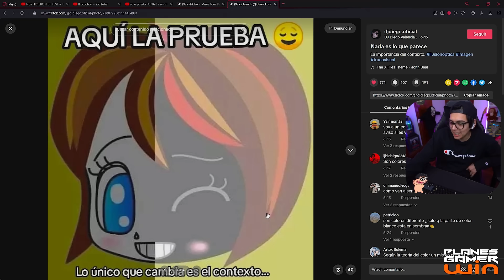NUNCA TE FÍES DE UNA FOTO DE INTERNET 💀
➖➖➖➖➖➖ 🌐 REDES OFICIALES 🌐➖➖➖➖➖➖